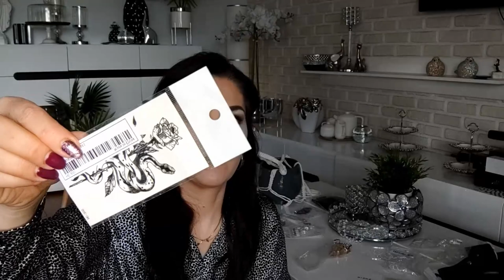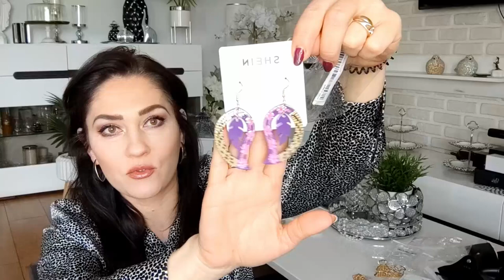SHEIN HAUL, OKULARY, PIĘKNE KOLCZYKI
WITAJCIE KOCHANI WRZUCAM WAM WIĘKSZOŚĆ LINKÓW,WRAZI PYTAŃ PISZCIE ,POZRAWIAM